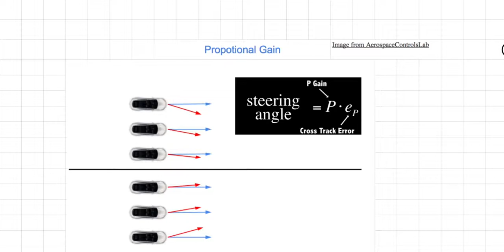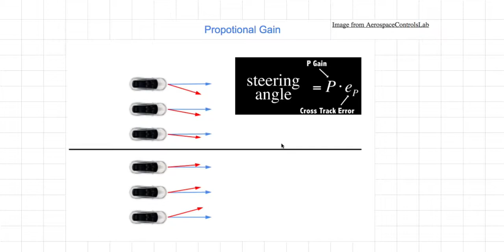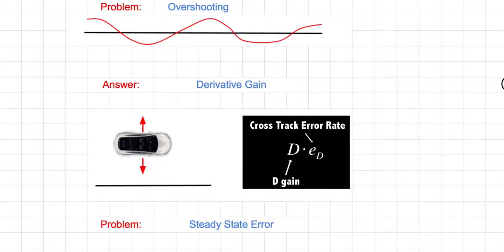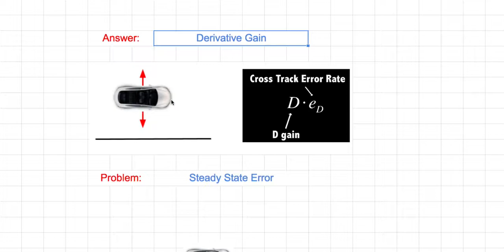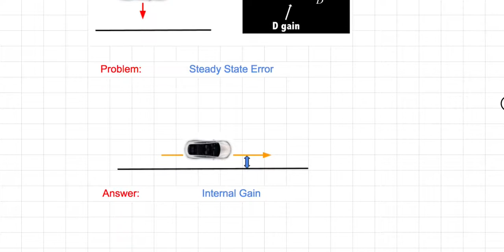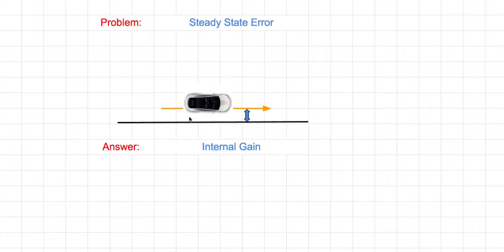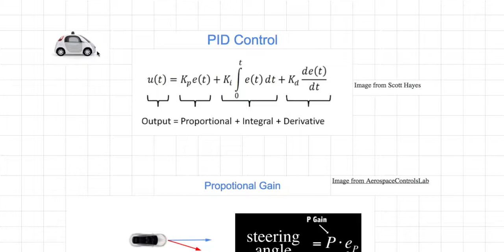[머신러닝] 330 - PID Control